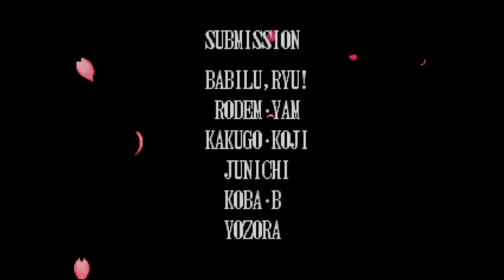【BGM】十五士(プレイヤー選択)【真侍魂】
十五士(プレイヤー選択)です。

　3人目以降、CPU対戦後16分の1の確率で乱入。